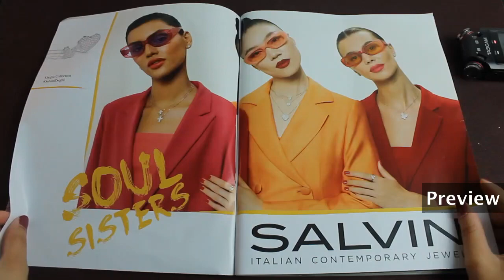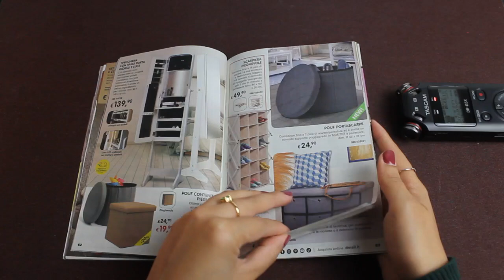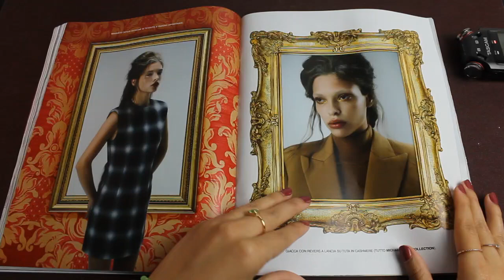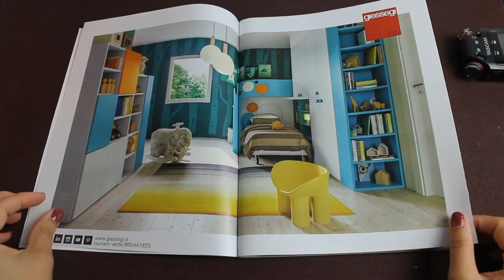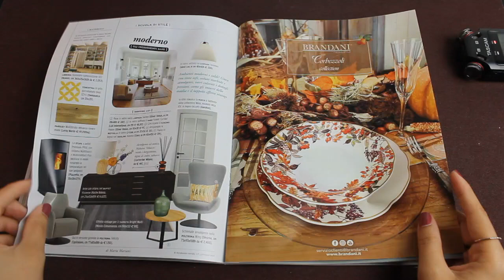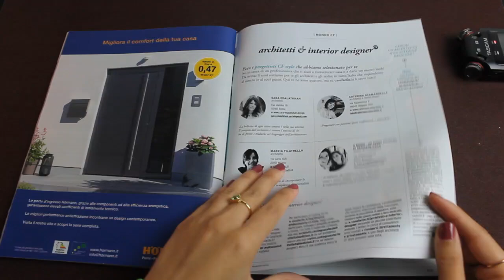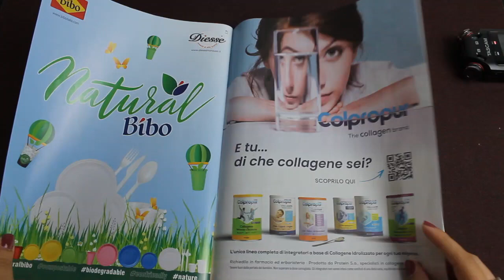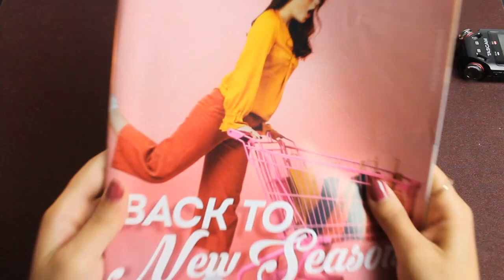ASMR Page Turning - for SLEEP and RELAX - Magazines (no talking)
Hello everyone! In this ASMR video I flip through the pages of some magazines so you can listen to relaxing sounds of page turning!
I hope this one can help you to relax, study and fall asleep :)

Timestamps:
00:00 preview
01:25 object catalog
05:43 fashion magazine
13:33 interior design magazine
22:16 women's magazine
27:50 mall magazine

my equipment:
- audio recorder
- soft box light